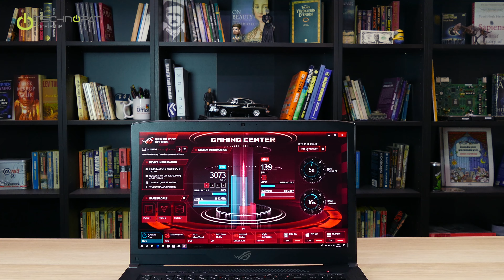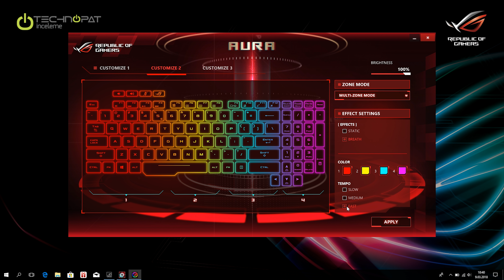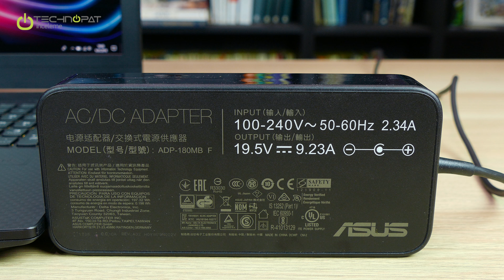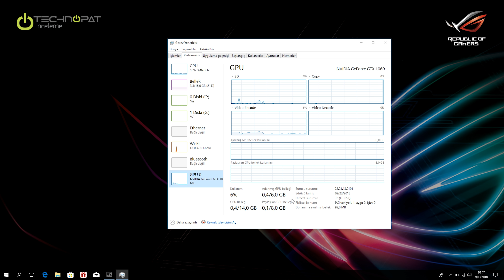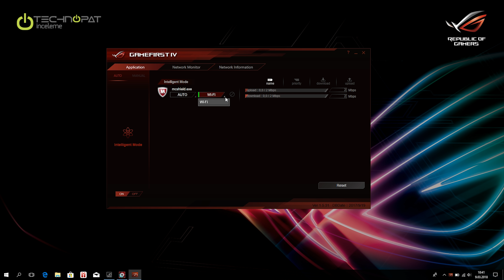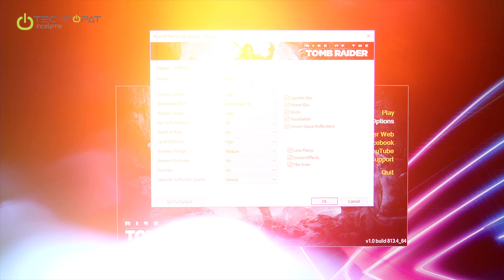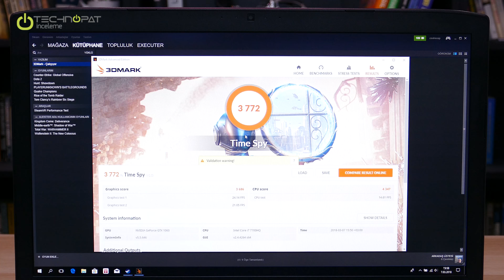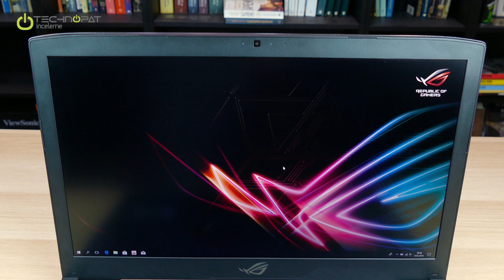ASUS ROG STRIX GL703VM Dizüstü Bilgisayar İncelemesi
120 Hz ekranı ve karbon fiber görünümüyle dikkat çeken ASUS ROG Strix GL703VM dizüstü bilgisayarı inceliyor, farklı oyunlardaki performansını ölçüyoruz

00:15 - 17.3 inç panel Full HD ve 120 Hz tazeleme hızı.
00:45 - Nvidia GeForce GTX 1060 ekran kartı.
01:02 - Fırçalanmış alüminyum, karbon fiber tasarımı.
01:30 - İnce bir tasarım ve taşınabilir bir kasa.
01:45 - Webcam.
01:55 - Bildirim ışıkları.
02:05 - RGB aydınlatma ve Chichlet tuşlar.
02:27 - Kısayol tuşları.
02:35 - Dokunmatik yüzey.
02:48 - Uygulama: Gaming Center.
02:56 - Portlar ve bağlantı noktalarına bakıyoruz.
03:12 - Görüntü çıkışları.
03:29 - SD kart okuyucu performans testi.
03:40 - Adaptör ve toplam ağırlık.
04:10 - Teknik özellikler.
Intel Core i7 7700HQ işlemci, dahili GPU devredışı bırakılmış bu da Optimus sorunlarını önlüyor.
04:45- HM175 yonga seti, RAM desteği ve dizüstü bilgisayarının içerisine erişim.
05:05 - Tam açım.
05:15 - GTX 1060 6GB GDDR5 VR için de uygun.
05:40 - SSD performans testi ve yükseltme imkanları.
06:08 - Sabit disk ve erişim.
06:20 - WiFi yongasına bakıyoruz.
06:31 - Batarya.
06:38 - Batarya testi ve detayları.
06:55 - Ses yongası.
07:05 - Ethernet kontrolcüsü.
07:14 - Windows 10 ve ROG Gaming Center.
07:45 - ROG Gamefirst.
008:30 - Fan Overboost.
08:35 - PUBG testi.
09:07 - Total War: Warhammer 2.
09:25 - Assassin's Creed Origins testi.
09:35 - Rise of the Tomb Raider.
09:44 - Rainbow 6 Siege.
10:00 - Middle Earth Shadow of War.
10:30 - 3DMark testi: TimeSpy.
10:48 - Test sonuçlarının değerlendirmesi.